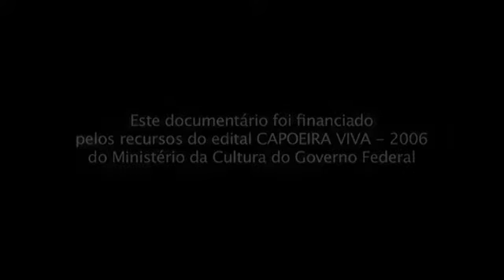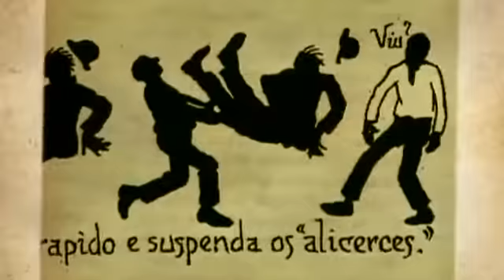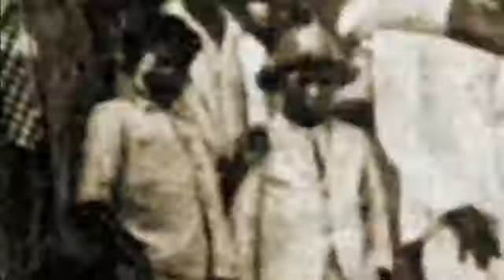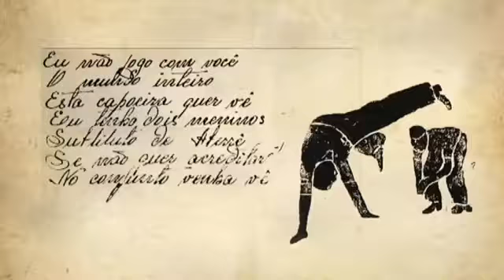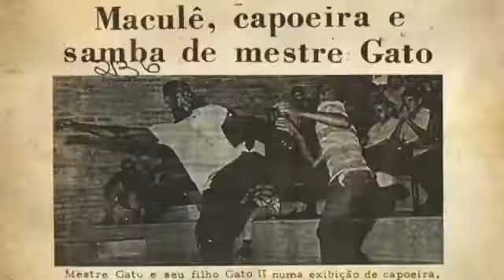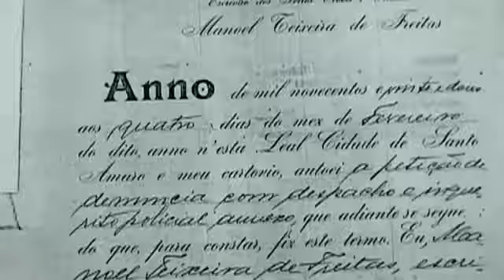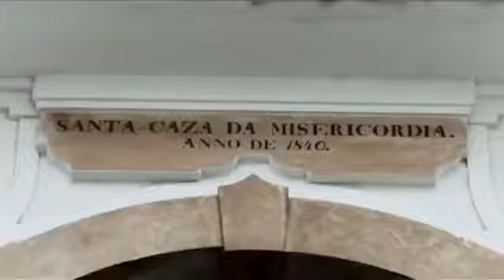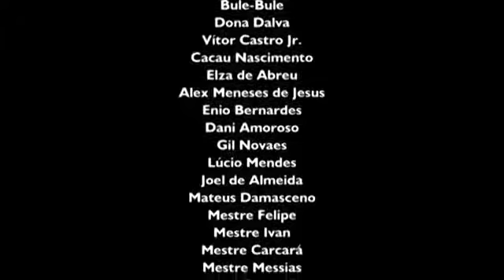Documentário Capoeira Viva 2006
Graduado Sinistro ( Grupo Arte Capoeira - SP )